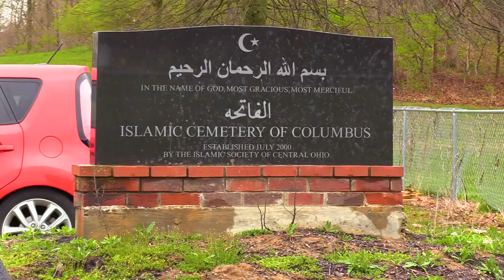LABO WIIL OO SOMALI AH AYAA LAGU DILAY LAGUNA AASAY COLUMBUS